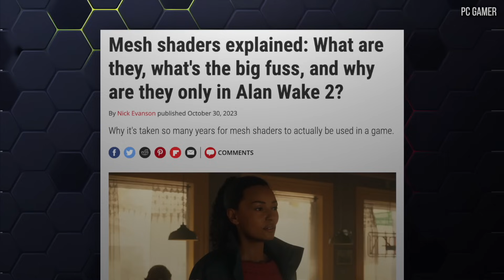Why Aren't There More Channels Like Digital Foundry?